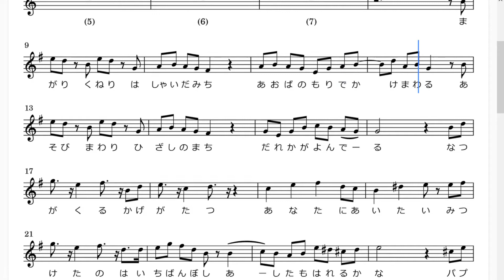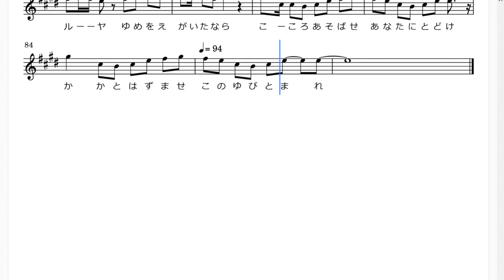米津玄師「パプリカ」 (Bb Trumpet 楽譜)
作品名  パプリカ
NexTone作品コード  N00581628
JASRAC作品コード  23829877

配信はNexTone。(JASRACでは管理外)、